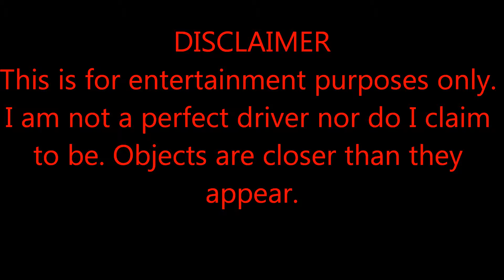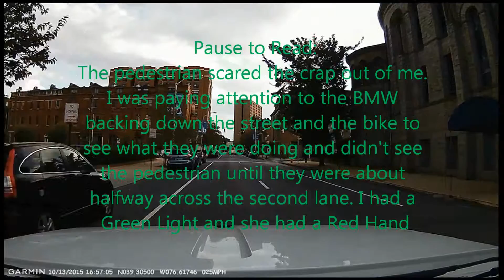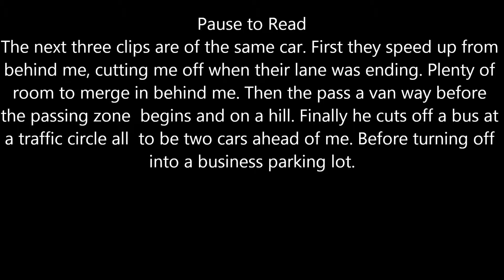Bad Drivers of North Central Maryland Episode 3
The last guy shouldn't be able to drive. Enjoy!